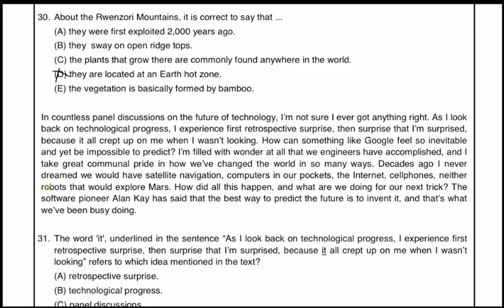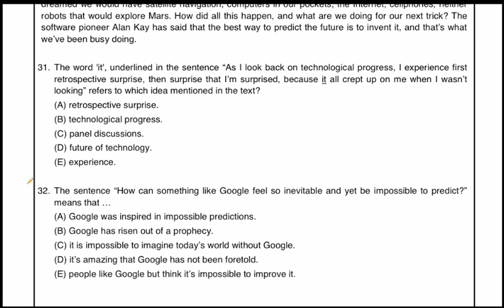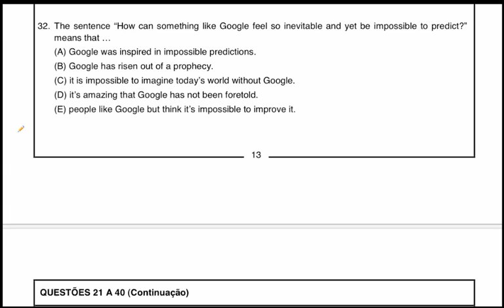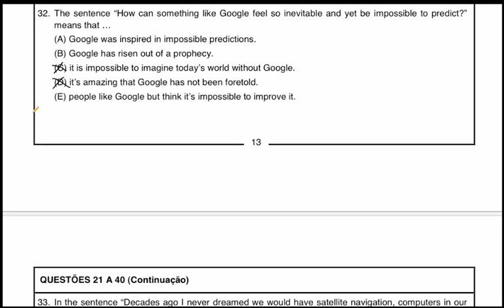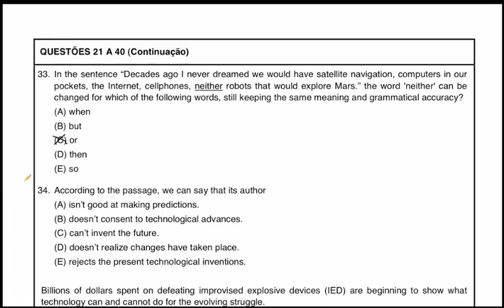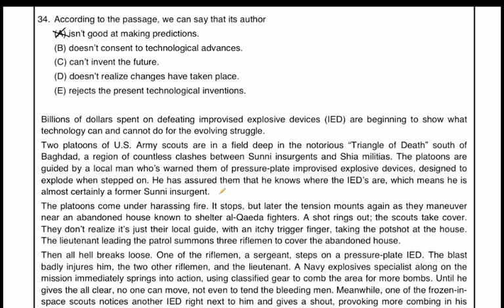English Class 04 -Resolução da Prova de Inglês do IME - 2010 - Questões 31a 34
ATENÇÃO: OS VÍDEOS DESTE CANAL SERÃO TRANSFERIDOS PARA O CANAL: (PENSANDO COMO UM GÊNIO) EM BREVE. TAMBÉM OS NOVOS VÍDEOS ESTARÃO LÁ E COM MUITO MAIS QUALIDADE E QUANTIDADE. ACESSE FAÇA SUA INSCRIÇÃO NO NOVO CANAL PARA RECEBER AS ATUALIZAÇÕES DOS NOVOS VÍDEOS E MUITOS MATERIAIS EM PDF PARA VOCÊ DESFRUTAR! OBRIGADO!

Resolução da Prova de Inglês - IME-2010 - Questões 21-6.
Neste vídeo, a professora americana Jessica Marques resolve as questões 21 a 26 da prova de inglês do IME - Instituto Militar de Engenharia 2009/2010. As soluções são dadas em inglês para que o estudante tenha como diferencial uma aproximação da língua inglesa a partir do uso da própria língua inglesa, oportunidade rara no Brasil. Desta vez, o Prof. Fabiano Ferreira não preparou legendas para os comentários da Professora Jessica, de modo que precisa familiarizar-se com seu modo de falar nativo e esforçar-se para entender completamente as explicações. Procuramos colocar o estudante em contato direto com o texto, raciocinando com ele, como se ele estivesse fazendo a prova e tenho o auxílio de uma voz falante nativa de inglês guiando seu raciocínio. Do ponto de vista metodológico, procuramos evitar qualquer elemento que possa servir de fator de perturbação da concentração.